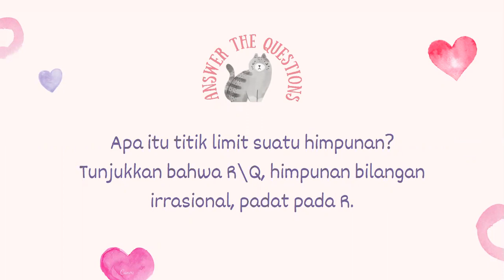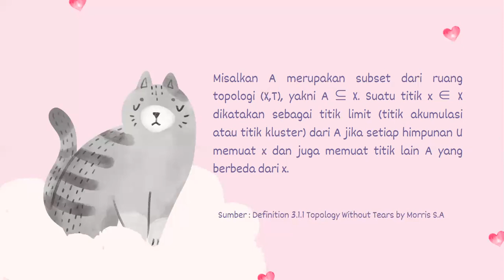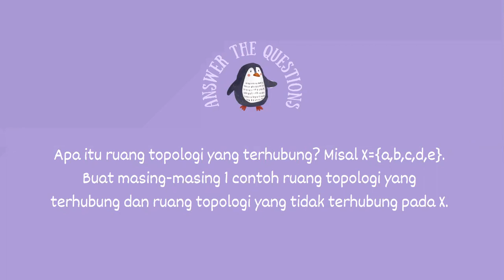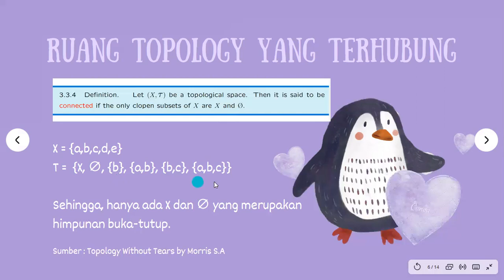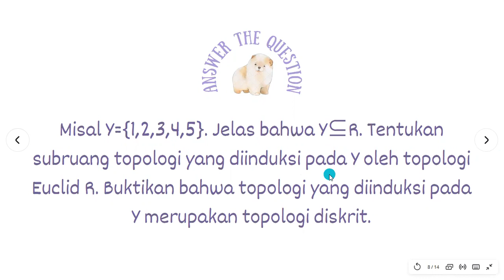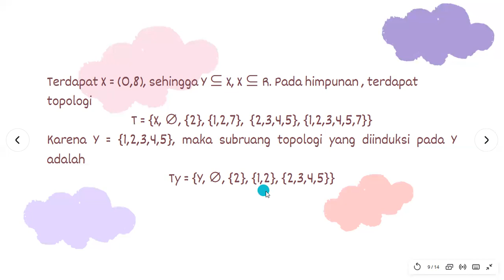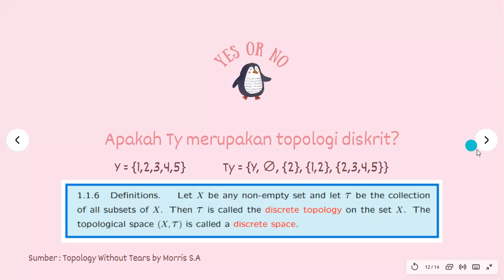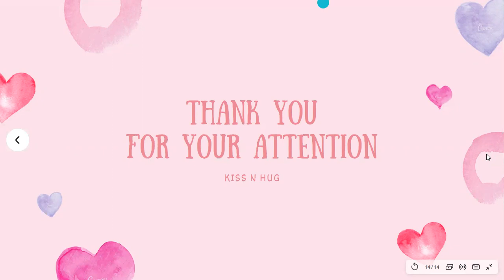UAS Topologi by Raisha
Video ini di dedikasikan untuk UAS Mata Pelajaran Pengantar Topologi